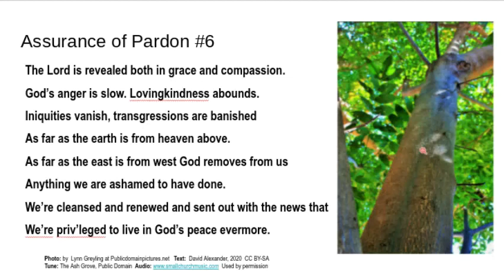Assurance of Pardon #6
As far as the east is from west.